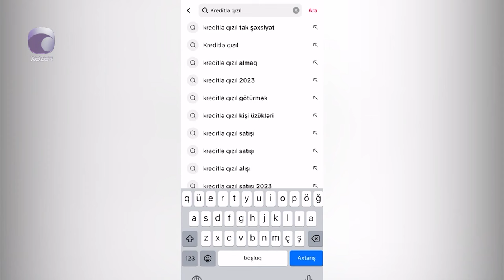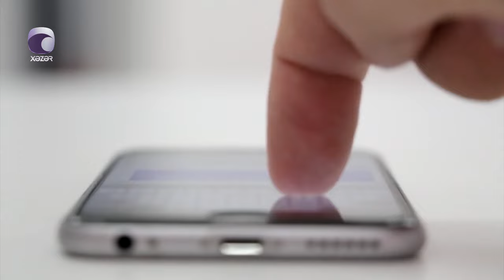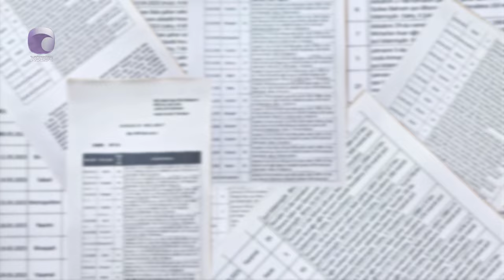Kibercinayət törədən dəstə üzvləri ifşa olundular